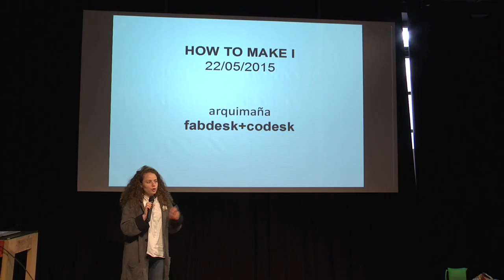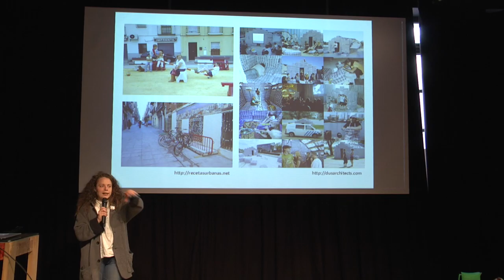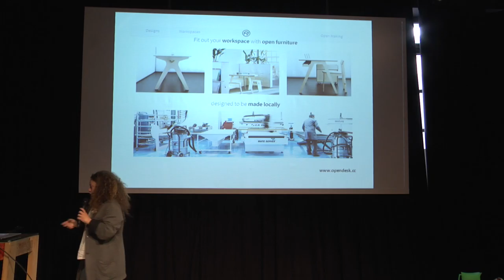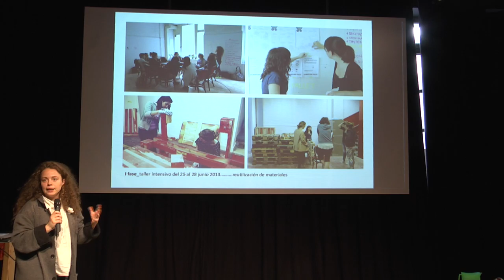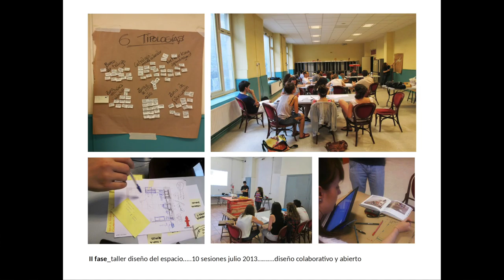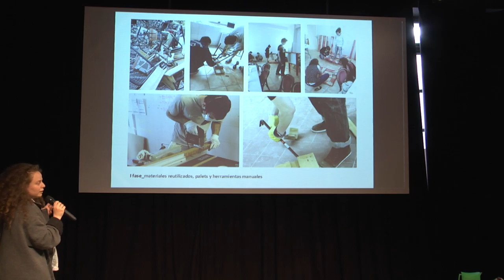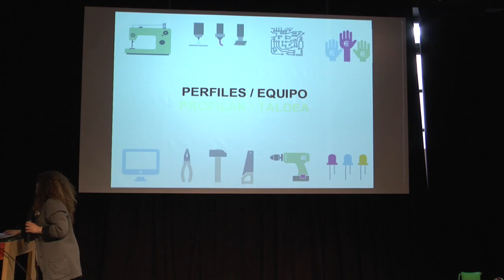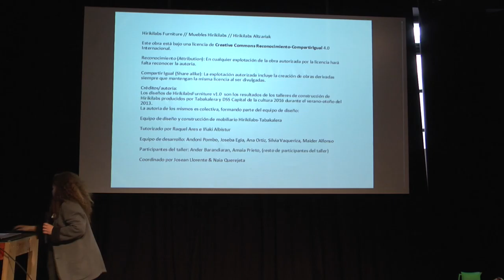How to Make I. Arquimaña: Fabdesk & Codesk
Hirikilabsentzat hurkoak diren artisau berriak hilean behin elkartzen dira HOW TO MAKE solasaldi formatua duen topaketetan, Paola Guimerans-en koordinaziopean. Bideo honetan, Hirikilabseko Fabdesk & Codesk altzarien sormen prozesuaren aurkezpena egiten du Arquimañako Raquel Aresek. (2015/05/22)

Los nuevos artesanos que rodean Hirikilabs se reúnen una vez al mes bajo el formato HOW TO MAKE, un proyecto pensado y coordinado por Paola Guimerans. En este vídeo, Raquel Ares (Arquimaña) presenta el proceso de creación de los muebles del espacio Hirikilabs, Fabdesk & Codesk. (22/05/2015)
Info +: tabakalera.eu/programa/artisau-berriak-how-to-make-i/